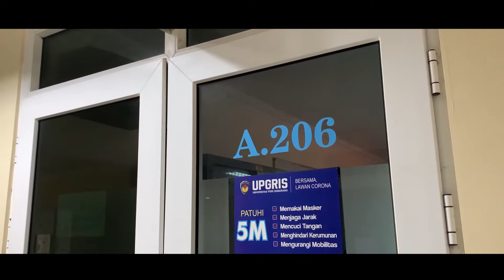[EDSAPODCAST = PENDIDIKAN BAHASA INGGRIS UPGRIS 2021]💫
In this podcast, we discuss about English Language Education study program of Universitas PGRI Semarang. Of course, we present a special guest, namely the Secretary of the English Language Education Study Program, Mrs. Siti Musarokah, S.Pd., M.Hum.

Walk together, make our journey better!